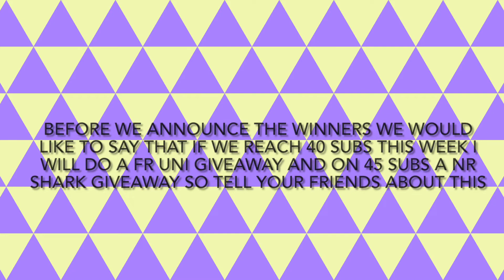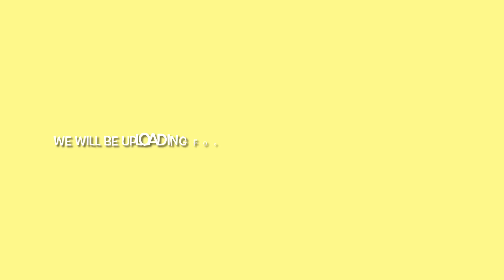ANNOUNCING THE WINNERS + ANNOUNCING THE NEXT GIVEAWAY